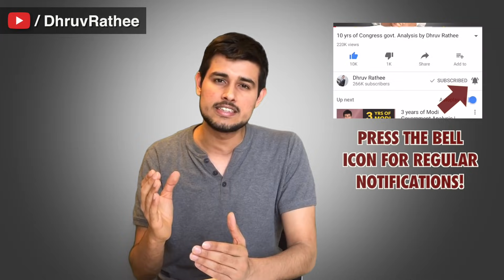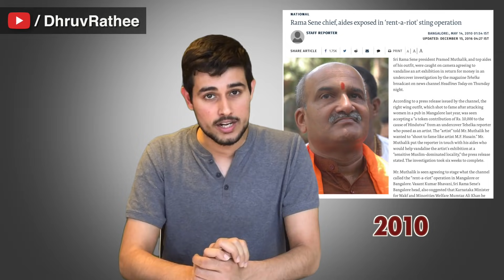Biggest Exposé of Indian Media!! | Cobrapost Operation 136 by Dhruv Rathee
An investigative, non-profit news portal has just done the biggest undercover operation on a huge section of indian mainstream media. It is the Cobrapost, which exposed the reality of 36 different media channels. I summarize the events and talk about the history of Cobrapost in this video.

What's app message your first name on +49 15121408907 to receive instant video updates.